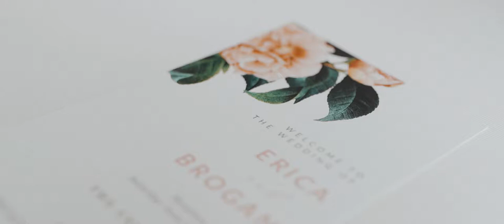"Till I Found You" Wedding Trailer - Test Video | SignedJesse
This was a test video of Erica & Brogan's wedding, which I second shot for YourVideographerHTX on Saturday, June 9th at the Grove/Discovery Green. I wanted to test out a custom SLOG2 setting for the Sony A7iii, as well as a new different color grading style.

Shot & Filmed by Jesse A. for YourVideographerHTX